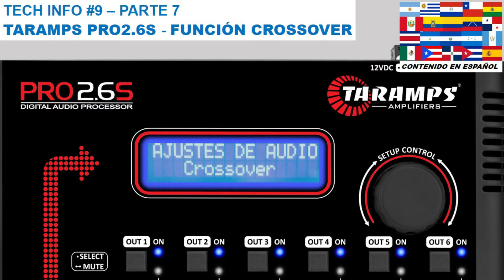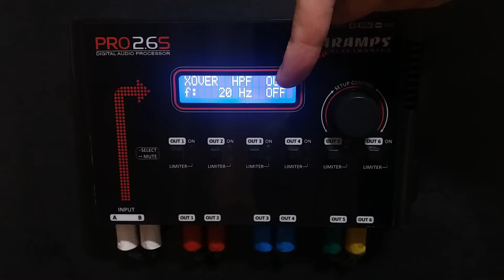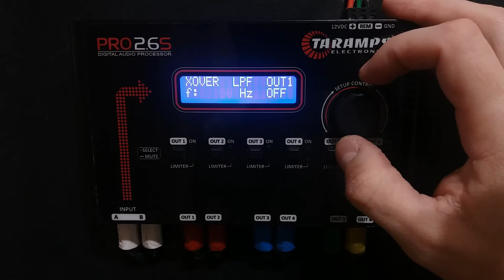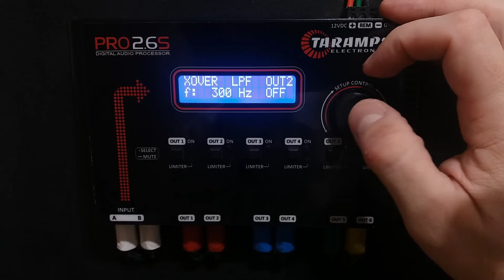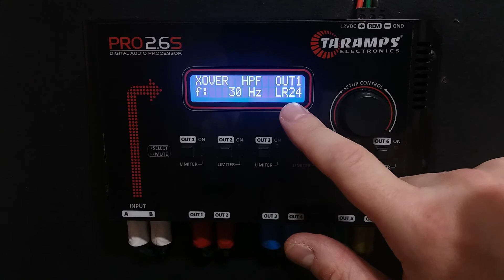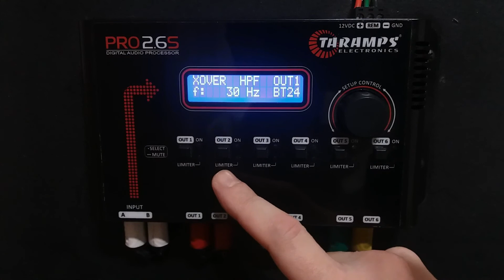TECH INFO #9 - FUNCIÓN CROSSOVER - PROCESADOR AUDIO TARAMPS PRO2.6S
En este video, hablaré sobre la Función Crossover de lo Procesador de Audio Taramps PRO2.6S
Su función y usos: